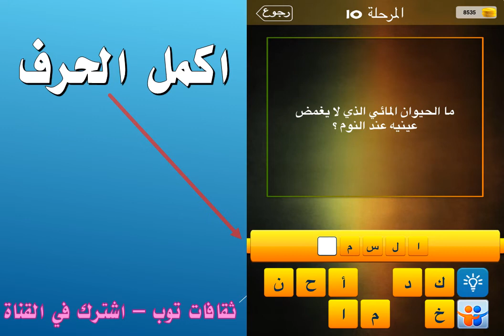ما الحيوان المائي الذي لا يغمض عينيه عند النوم ؟